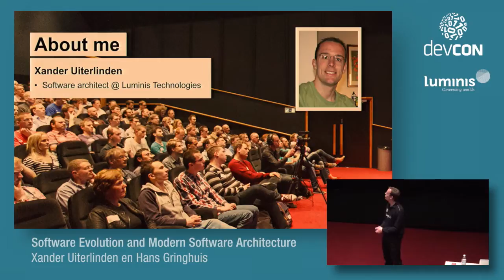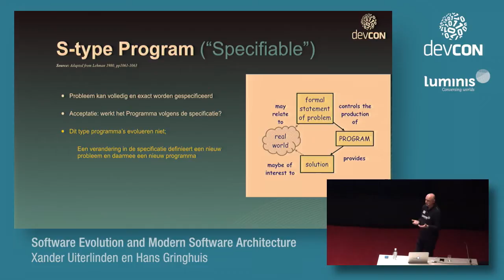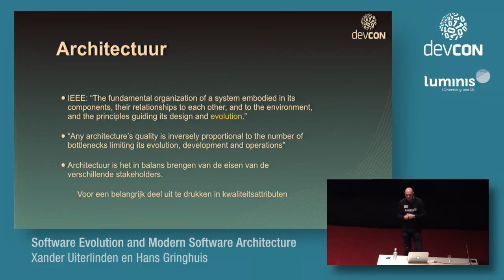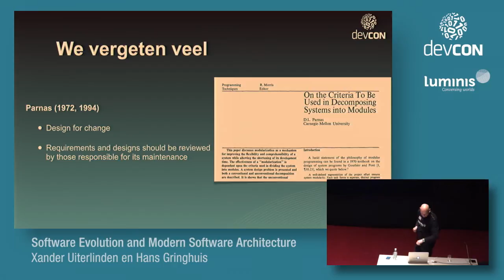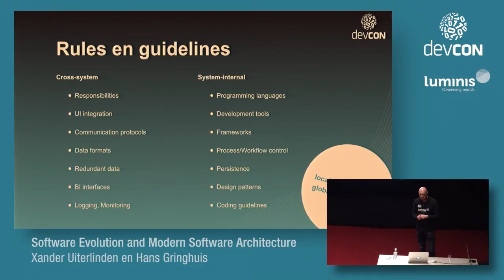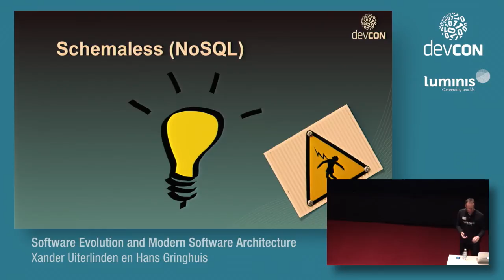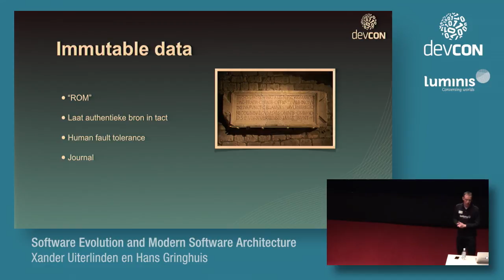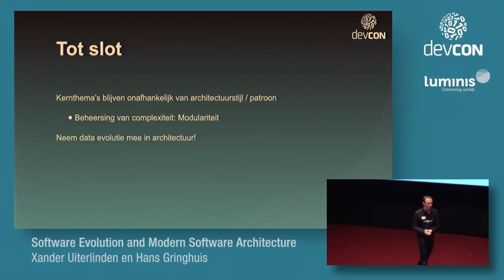Software Evolution and Modern Architecture - Xander Uiterlinden & Hans Gringhuis [DevCon 2016]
For long-lived software, the largest part of lifecycle costs is concerned with the evolution of software to meet changing requirements. There is a need to change software on a constant basis with major enhancements within a short timescale in order to keep up with new business opportunities. This puts critical demands on the software system’s capability of rapid modification and enhancement to achieve cost-effective software evolution.

Lehman showed us that there are two views on software evolution: "what and why" versus the "how" perspectives. The former perspective explains and describes the nature of the software evolution phenomenon and investigates its driving factors and impacts. The latter perspective is concerned with the pragmatic aspects, i.e. architecture, technology and methods that provide the means to control software evolution. Based on the experience of the speakers, the audience wil get a deeper understanding of the why, what and how of software evolution in relation to modern software architectures.

Level: Intermediate

Xander Uiterlinden
Software Architect at Luminis Technologies
Xander is a software developer at Luminis technologies. He has a broad experience in architecture, design and engineering of modular applications. He is a committer at the Apache Felix project contributing to the Apache Felix Dependency manager component and is also involved in several other smaller open source projects.

Hans Gringhuis
Fellow at Luminis Apeldoorn
Hans Gringhuis is Fellow at Luminis, working from Apeldoorn, Netherlands. Over 20 years in the software industry mainly as a software architect. Hans’ experience covers almost every facet of software delivery having worked across many different domains including E-Commerce, Publishing, Defence and Industry. Passionate about software and turning technology into a competitive advantage.